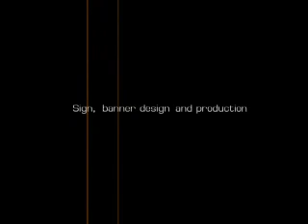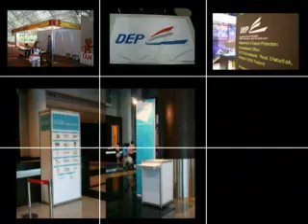ncc image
vdo presentation BY artroomproject